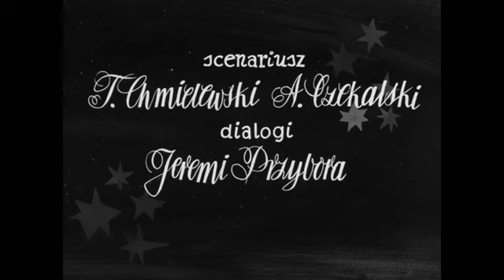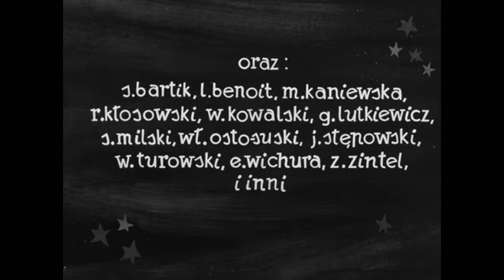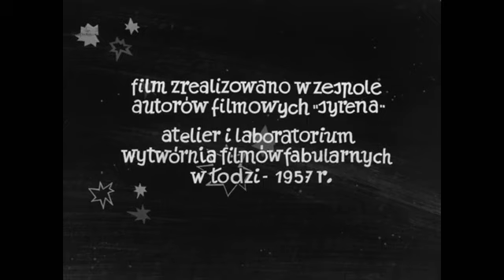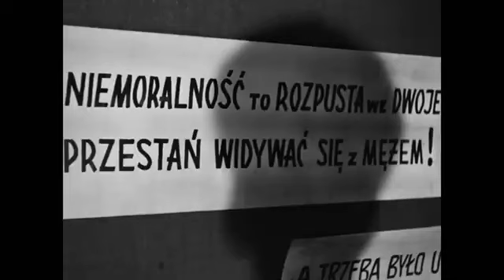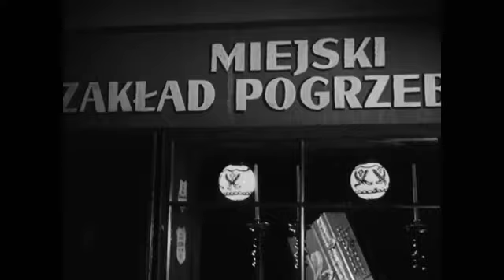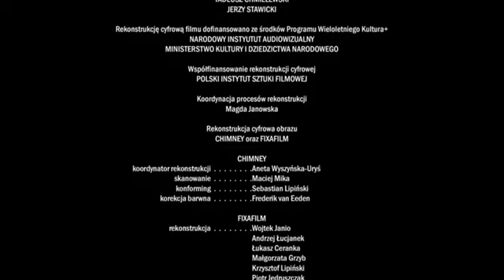Gdzie jest generał 1963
Pod koniec II wojny światowej żołnierz uważany za ofermę bierze do niewoli niemieckiego generała. Orzeszko jest niezaradny, ciamajdowaty, nieskory do pracy, pije dużo a jeszcze więcej śpi. Za to Marusia - istne przeciwieństwo. Obowiązkowa, energiczna, zaangażowana, najbłahszą czynność wykonuje z poczuciem misji.
Film czarno-biały.